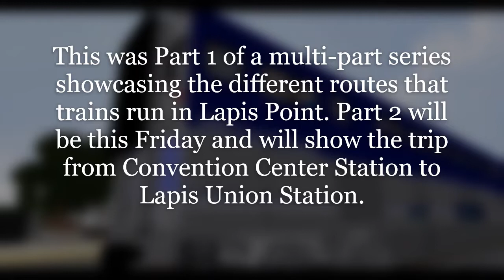Immersive Railroading - Amtrak Pacific Surfliner Timelapse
In this installment of Immersive Railroading, we jump into the cab of Amtrak 787 for the journey between Convention Center Station & Capitol Station.

Notable Locations:
00:45 - 8th Street Junction - The UP mainline diverges to the left & right here, the line becomes Amtrak/Metrolink/BNSF/CP from here until the wye just outside the airport. The CP mainline from the west turns south here as well.

01:20 - CP Exchange Lead - The lead into the wye and CP yard diverges to the right after Amusement Avenue Station.

01:45 - Kingsway Wye - The BNSF mainline diverges left here and runs around the airport to the harbor. The Metrolink/Amtrak mainline diverges right and joins back into the UP mainline. NOTE: I haven't touched up the bridge structure on this wye at all, since I don't usually record this part of the line.

02:08 - Kingsway Suspension Bridge - Carries the mainline over the Kingsway channel, only small pleasure craft use this section of the channel which Is why the bridge sits so low.

02:30 - Industry Junction - The CP main can be seen coming into frame from the left and connects back into the UP mainline. This single mainline also serves as a shortcut between the CP Yard and BNSF/UP/CN yard, and runs through the area just outside of downtown.

02:40 - Metrolink 8th Street Facility - A small fenced-in double track for Metrolink trainsets to either, stay the night, or clear up the mainline if they terminate at 8th Street Transit Center

02:41 - Regional Connector - The Lapis Metro Rail 'Regional Connector' crosses over the mainline and swings left then descends into the 8th Street Transit Center. The line goes from underground to elevated about 3 city blocks from here.

03:33 - LPU - A new station is being built to give LPU students another mode of transit besides the bus. The LPU campus can be seen on the left at 03:28.

03:44 - Woodland Wye - The double mainline that runs to Woodland Hills & points further north diverges to the right and goes through the mountains.

RESOURCEPACKS

MODS

Map - Lapis Point by Yazur & Elite Realism!